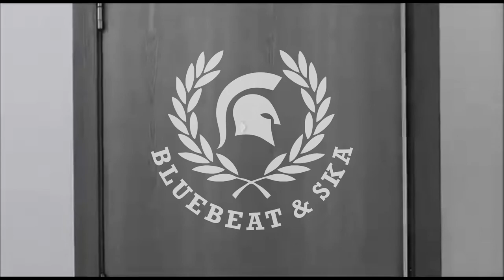Tommy McCook - Bubbling Horn